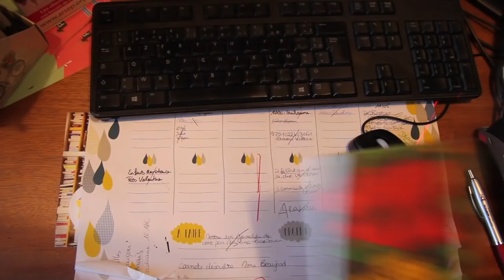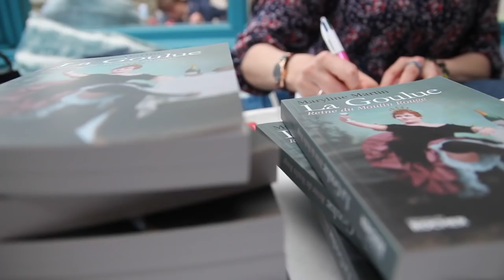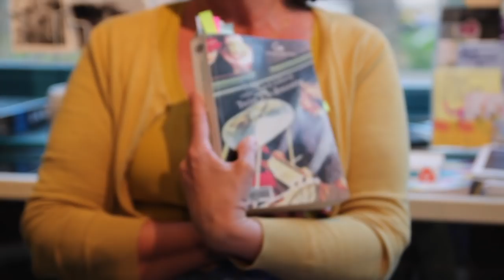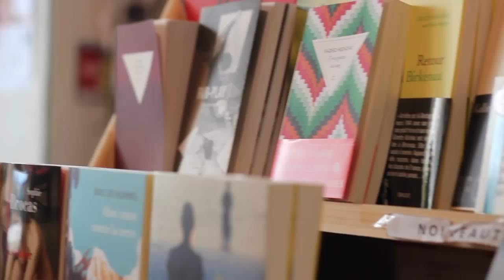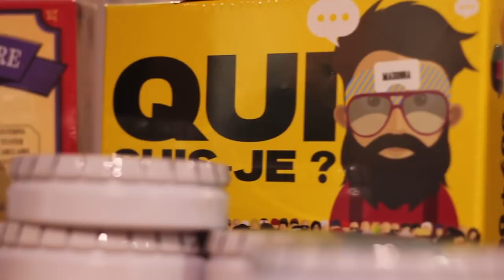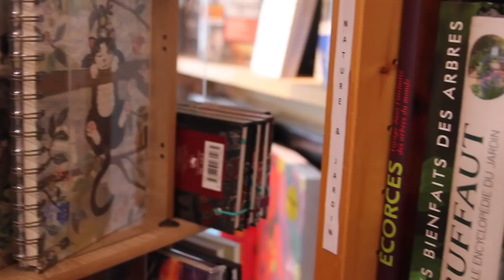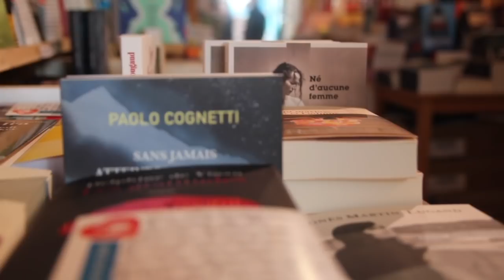La Librairie Café... au bord de l'eau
Assise près de l'eau du Morin, la Librairie Café de Crécy la Chapelle n'a plus de secrets pour ses habitants. Adorable nid de culture, d'échanges, de lectures et d'événements en tous genres, on aime s'y retrouver entre les livres, au comptoir avec un bon thé ou en terrasse sous le soleil. Tenue par les exquises Céline et Alexandra qui ont toujours le bon conseil, cette librairie est un incontournable de la Brie.